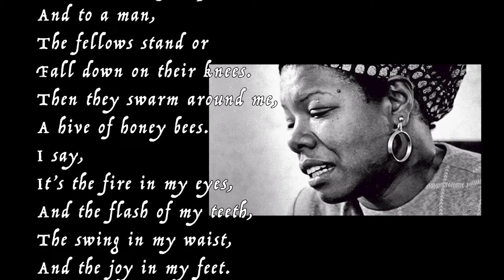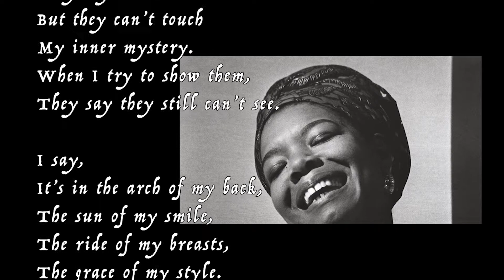Women's History Month - March 1st - Phenomenal Woman by Maya Angelou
To celebrate Women's History Month, NAHS staff are highlighting women in history. Today is the poem "Phenomenal Woman" by Maya Angelou presented by Ms. Dunston - Vice Principal of NAHS